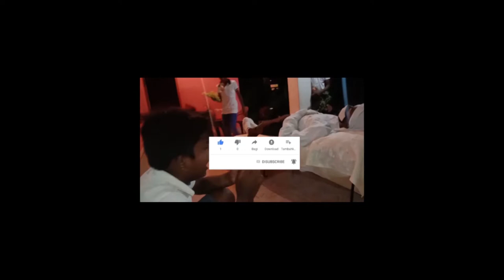Awa magula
sama wenna one video eke frame rate eka podi unata budu saranai